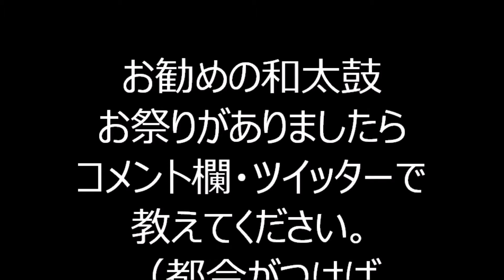八木節（さとうじゅんこ・中西レモン） ジンタらムータ 生演奏盆踊り 2024年すみゆめ踊行列９ 隅田公園そよ風ひろば 東京都墨田区 盆踊り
2024年10月26日に行われました、
「すみゆめ踊行列」のようすです。